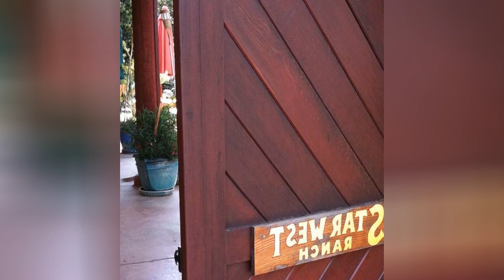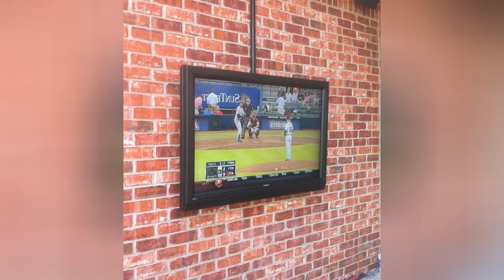75 Red Patio With A Roof Extension Design Ideas You'll Love 😊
0:00:00 - Intro
0:00:12 - Red Patio With A Roof Extension Design Ideas You'll Love: Inspirations 1 to 25
0:02:45 - Red Patio With A Roof Extension Design Ideas You'll Love: Inspirations 26 to 50
0:05:29 - Red Patio With A Roof Extension Design Ideas You'll Love: Inspirations 51 to 75